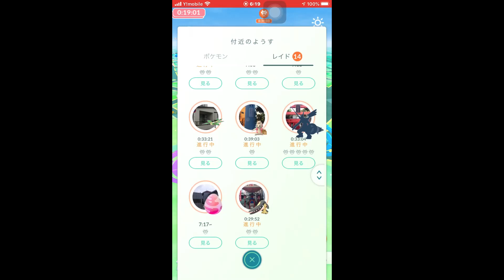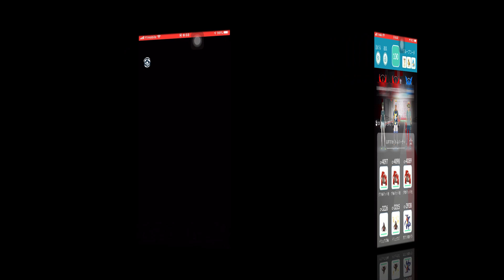【ポケモンGO】ゼクロムレイド 一人で全力やってみた！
私、恒例の一人で全力やってみた！ゼクロムレイド編！